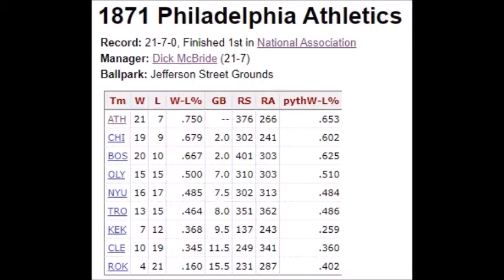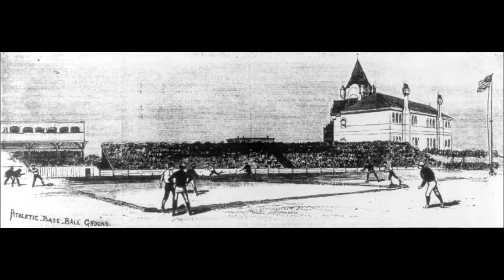1871 Philadelphia Athletics Roster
Winners of Baseball Professional Championship 1871
1. Ned Cuthbert LF
2. John Radcliff SS
3. Levi Meyerle
4. Al Reach 2B
5. Fergy Malone C
6. Count Sensenderfer CF
7. George Heubel RF
8. Wes Fisler 1B
9. George Bechtel RF
10. Tom Pratt 1B
11. Nate Berkenstock RF
12. Tom Berry RF
13. Dick McBride Pitcher/right fielder